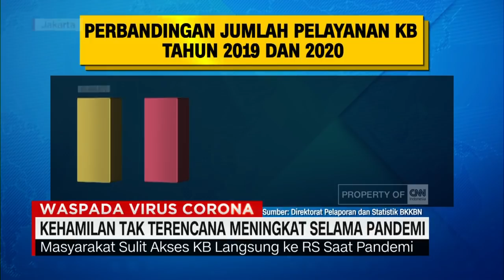Merawat Kehamilan Tak Terencana Selama Pandemi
Jumlah kehamilan di masa pandemi covid-19, diprediksi meningkat 500.000 terutama kehamilan tidak direncanakan.
Mengurangi kunjungan ke Bidan atau rumah sakit secara langsung, menjadi salah satu upaya menjaga kehamilan di masa pandemi.

Like & Follow Facebook:
CNN Indonesia

cnnindonesiatv